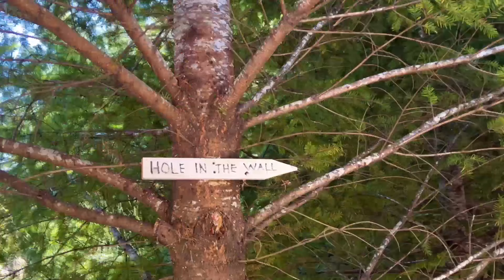รูในกำแพงหินที่อัลเบอร์นีเกาะแวนคูเวอร์ บีซี แคนาดา|Hole in the wall in Alberni Vancouver island BC.